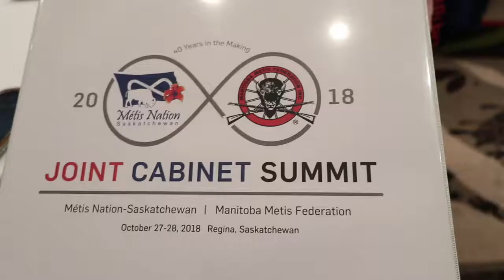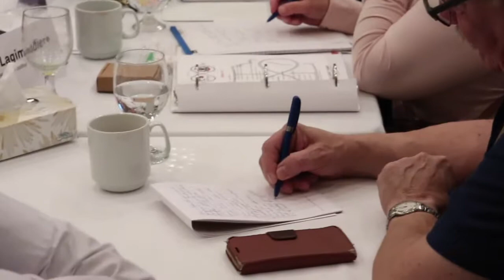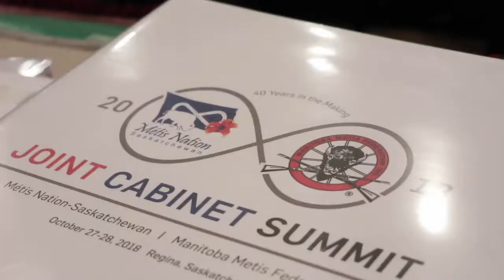40 Years in the Making - Joint Cabinet Summit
Joint MMF and MN-S Cabinet Summit
October 27-28, 2018
Regina, SK